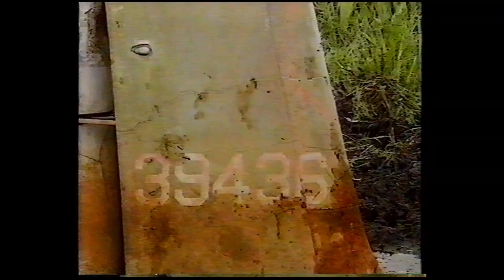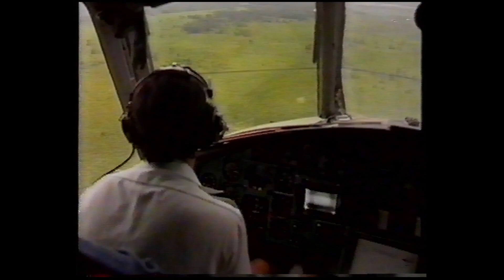WW2 US Boston Bomber Retrieved From Swamp - Madang, Papua New Guinea